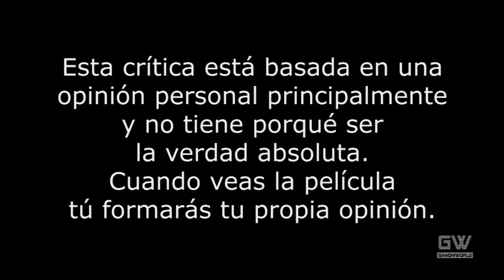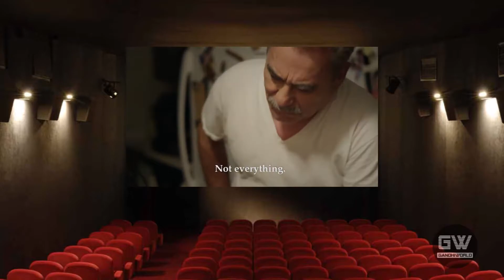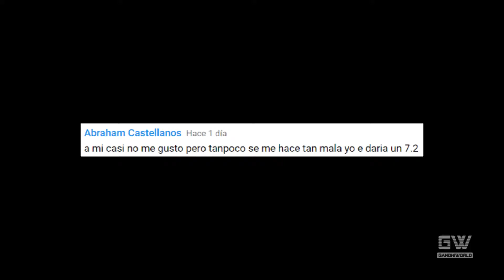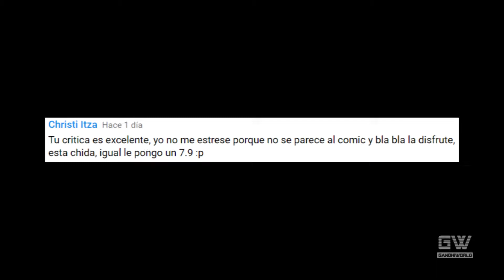Sushi a la Mexicana (Crítica/Review)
Crítica/Review de la película "Sushi a la Mexicana" (East Side Sushi), dirigida por Anthony Lucero.